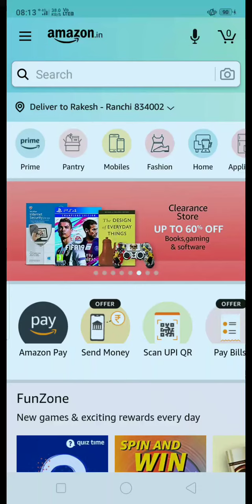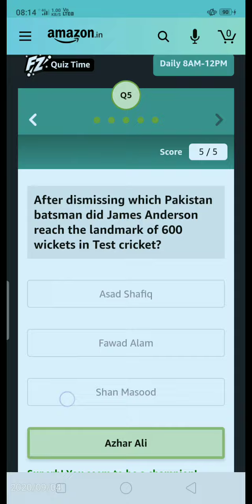Amazon Daily Quiz Contest | Prize Win Kookaburra Cricket Bat | 4th September 2020